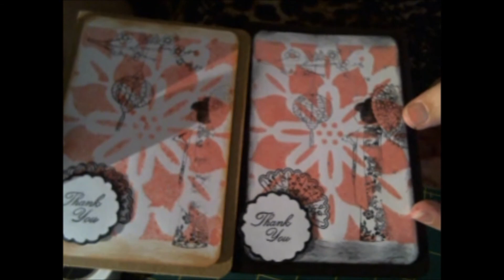Scrap Passion Japon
A bientôt !